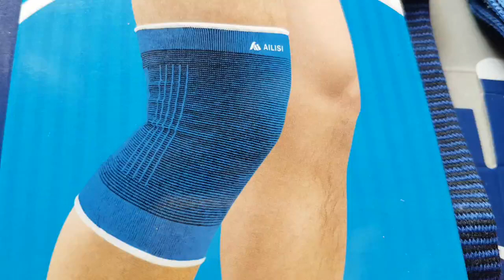băng đầu gối, đai bảo vệ khớp gối, 50k 1cặp